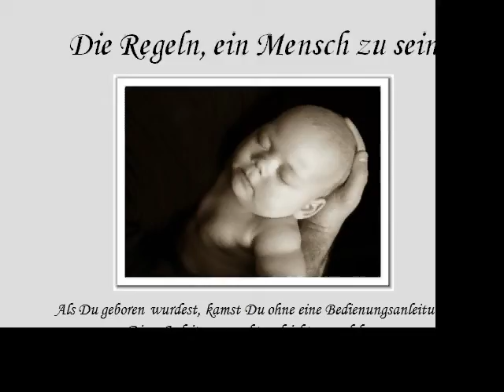die_regeln_ein_mensch_zu_sein-11-22-04-47_avi.avi